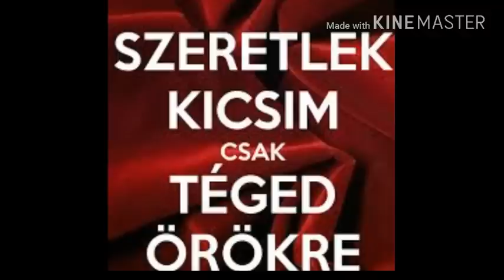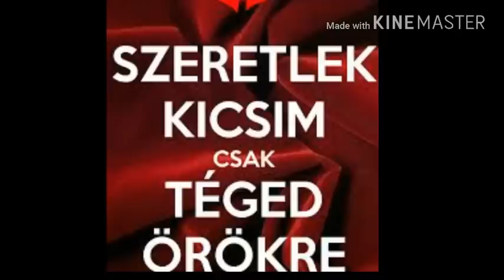Zenesz Robika Balázstol-a szerelmének.2016